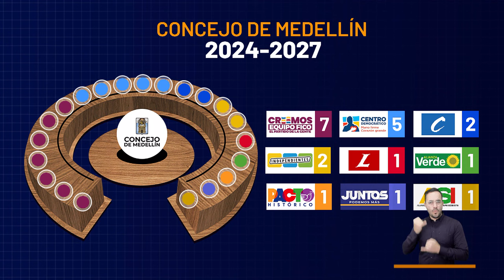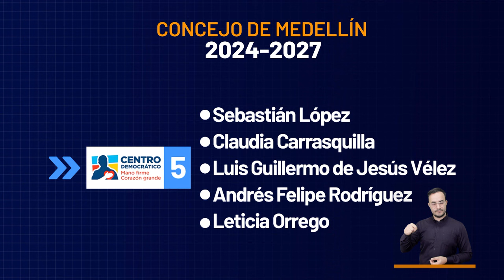Cómo quedó el concejo [El Concejo somos tú y yo] -Telemedellín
Todos los ganadores de las pasadas elecciones regionales dejan de ser el candidato de sus partidos y movimientos, ahora representan a todos los medellinenses y sus intereses. Así quedó conformado el Concejo de Medellín 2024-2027.